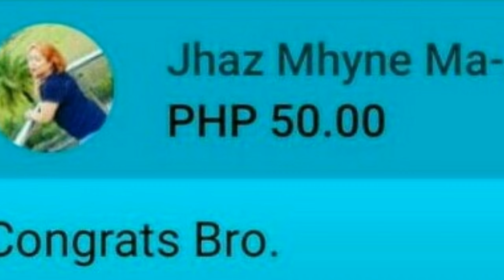Thank you Lazada // Thank you my super chatters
Mapapadami talaga ang order sa Lazada nito daming sale eh. Thank you din sa mga super chatters ko na ng share ng blessings sa akinng channel. God bless.